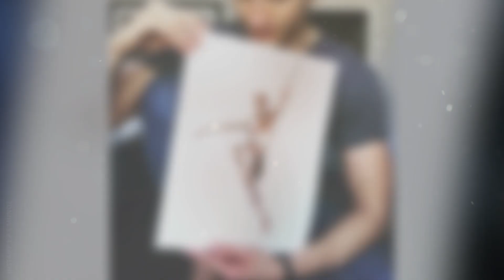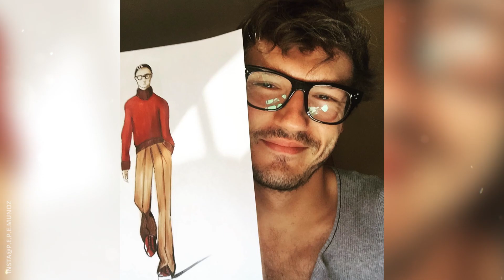Celine Dion Has a Boyfriend?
Oh, how excited I was about the alleged boyfriend of Celine Dion, like wow, she’s now with a young handsome man three years after her husband's death? But then she finally shot down the rumors by saying he’s gay and I still am not sure if I know who that guy was! Like I needed to know about the person that is around our precious singer all the time! If you haven’t guessed already, I’m here to say why Pepe Muñoz is Celine Dion’s savior!